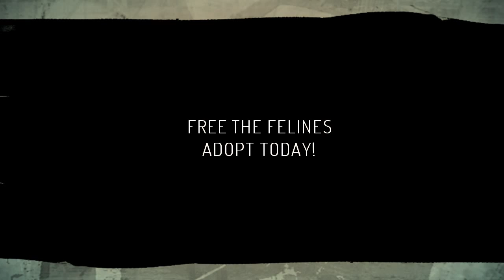Uncage the CATS! Free the FELINES!